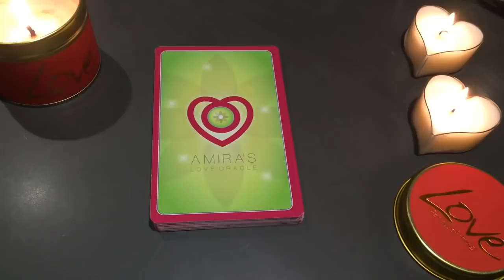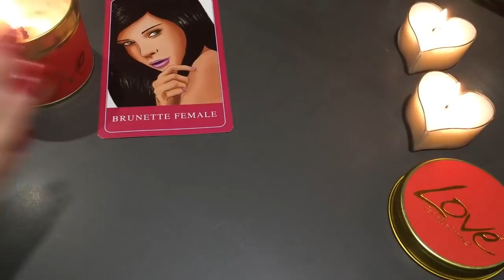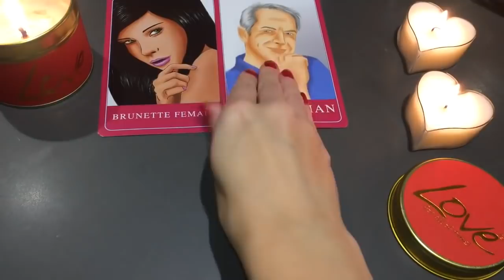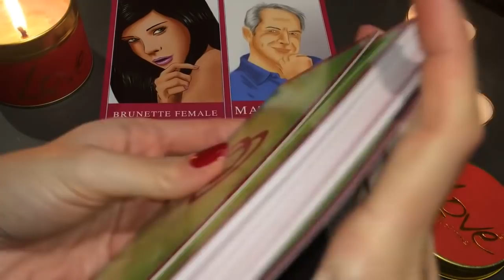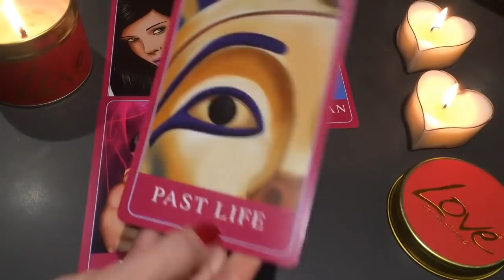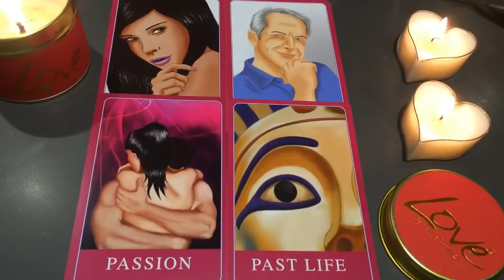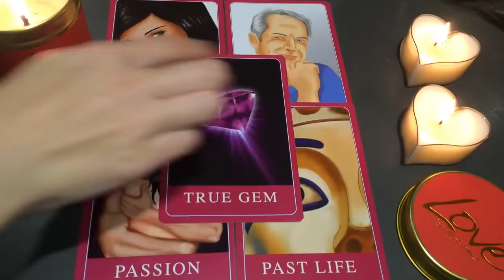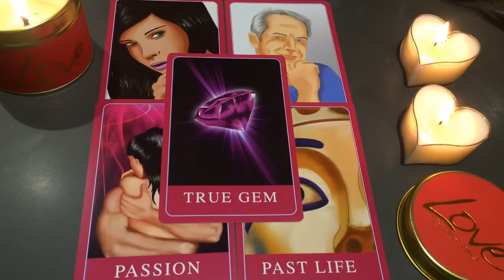LEO - THE NEXT BIG CHANGES HAPPENING IN YOUR LOVE LIFE! 😱 ➹ 💕 April 2021 Tarot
Finding your SOULMATE, Getting back with an EX, meeting THE ONE... see which changes are COMING! ❤️

x